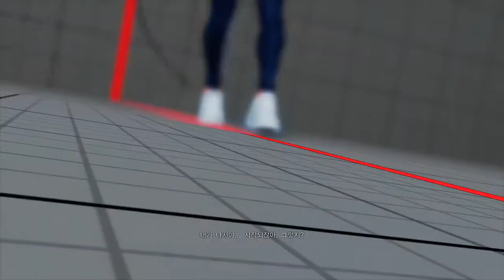포이즌, 주리 연습영상ㅣ포이즌, 주리 (나) vs 춘리, 콜린, 로라, 네칼리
로라...와...반응을 못하는 내가 욕나오네요 ㅋㅋㅋㅋㅋ
환장대잔치;;;